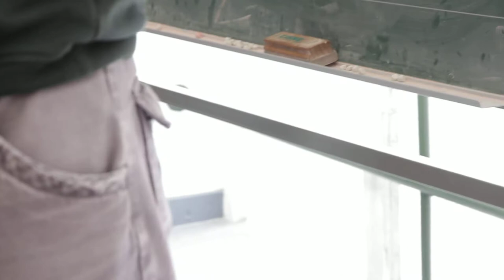Free Stock Footage